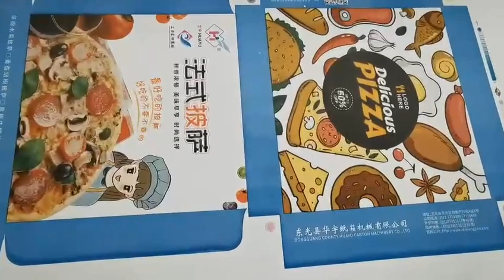🍕🚀 Focusing on Pizza Box Production Machine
Explore HUAYU's high-speed fully computerized printer slotter die cutter machine, blazing with speed! 🖨️

⏱️If you're in the pizza box production business, we have a machine that will change your game.

HUAYU's high-speed fully computerized printer slotter die cutter machine is revolutionizing the industry with its astonishing speed! 🌟